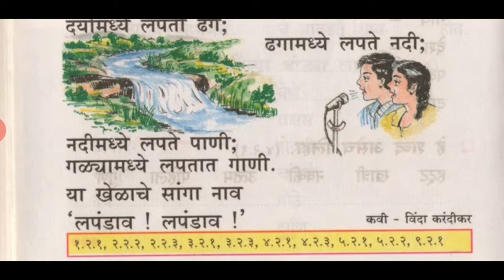लपंडाव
इयत्ता दुसरी बालभारती